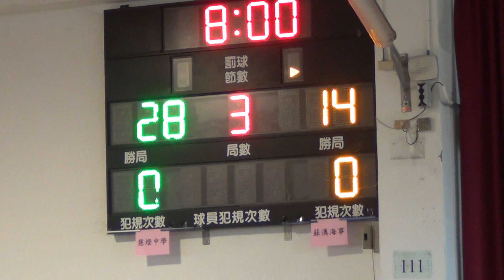2016/4/11-宜蘭縣中小學運動會籃錦賽-慧燈中學+蘇澳海事03